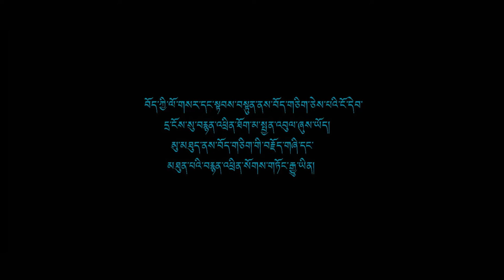བོད་གཅིག One TIbet Frist video on Tibetan losar 2017 by TamdingArts